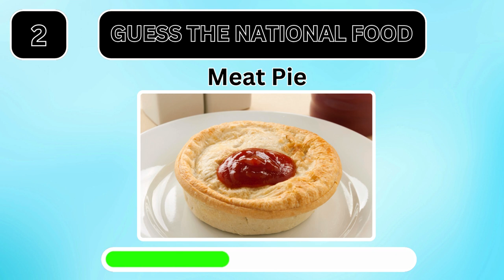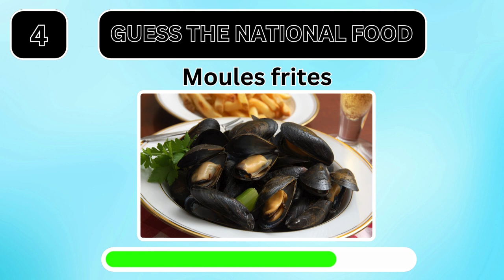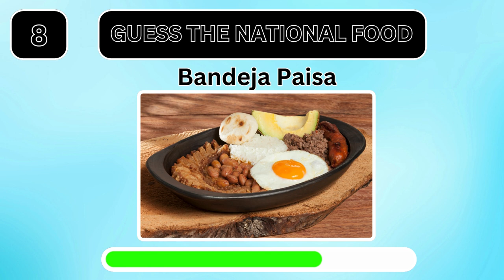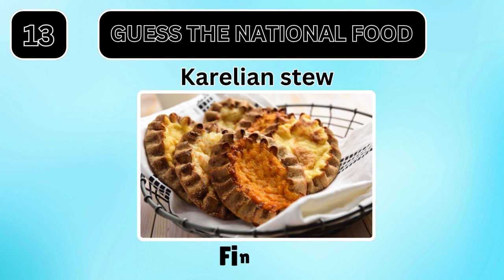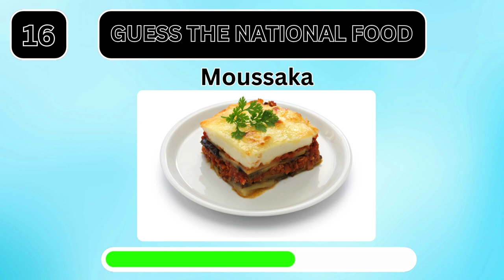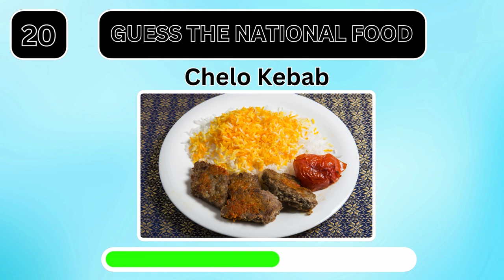Guess The Country By Its National Food || Food Quiz || Quiz Video || Rawal Quiz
🌍😋 Welcome to the Country Food Quiz! In this quiz, you'll guess the country based on its famous dish. We've curated 20 delicious dishes from 20 different countries for you to identify. You will have 8 seconds to answer each question. Get ready to test your culinary knowledge and have fun!